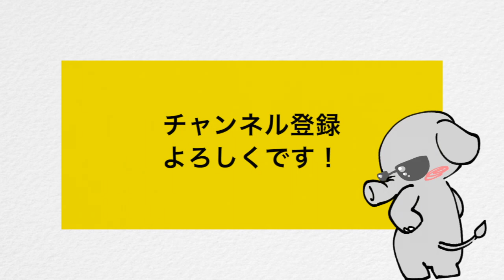【アムウェイ】コーキューテン【解説】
【目次】
00:00
00:40
01:40
02:48
04:11

📚参考文献

※動画内容の転載等や収益化する事は禁止させていただきます。
※当チャンネルの内容はサプリの効果効能を示す内容ではなく、成分に対する解説となっております。